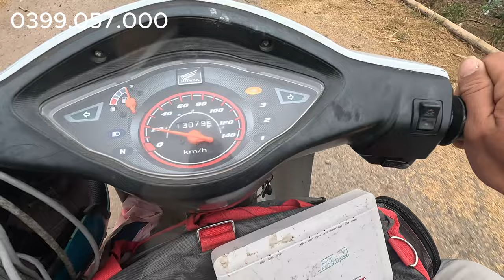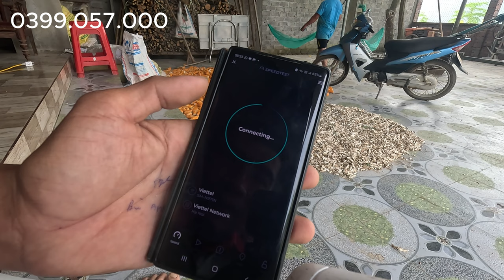Mạng wifi bị chập chờn và cách xử lý nhanh nhất! lắp modem 2 băng tần vào hết kêu